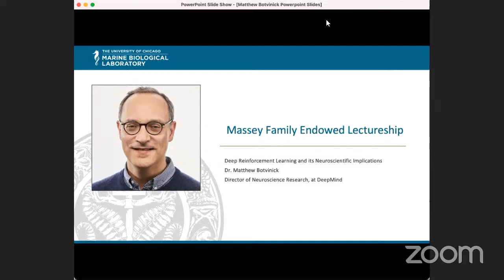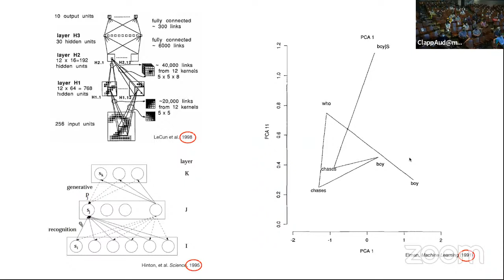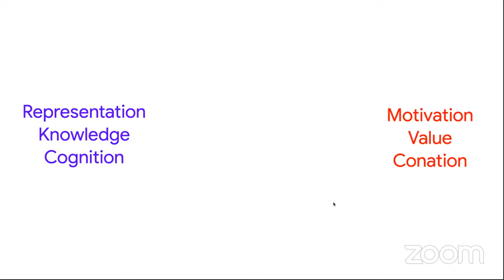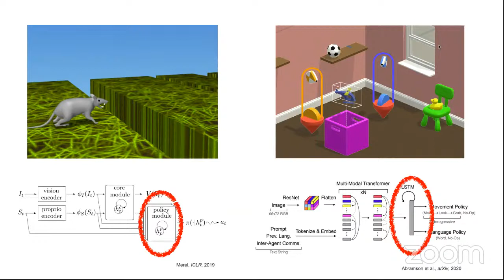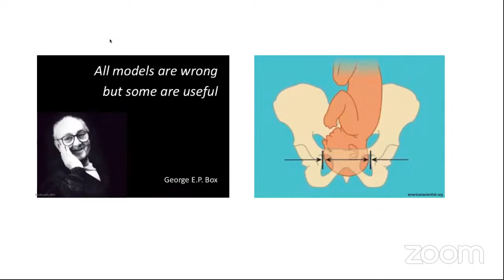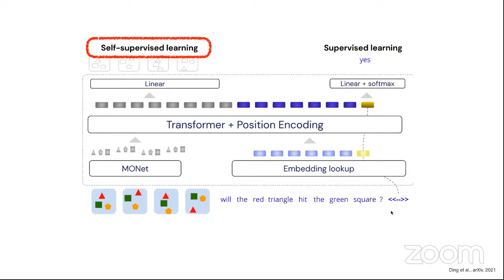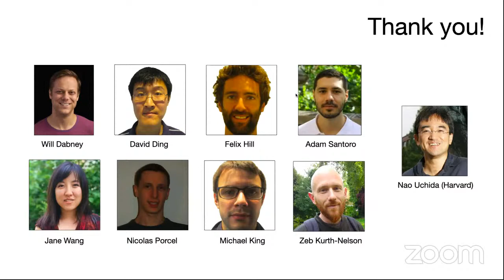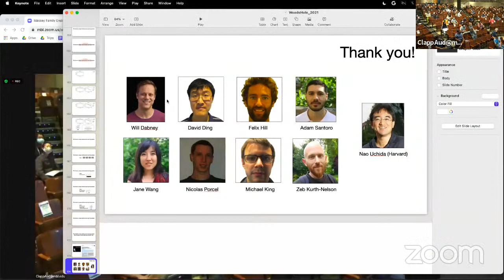Massey Family Endowed Lectureship - Matthew Botvinick